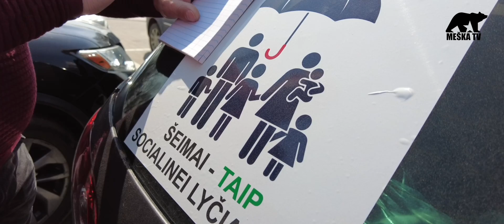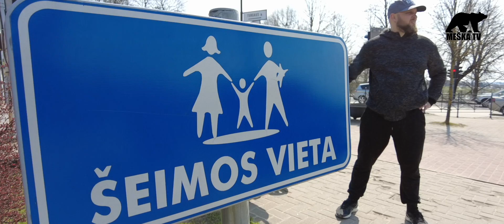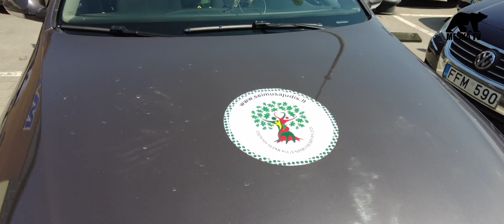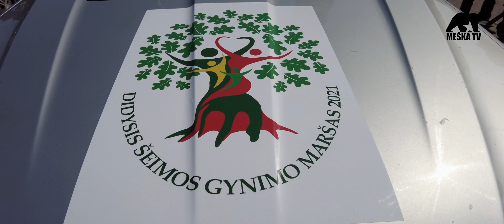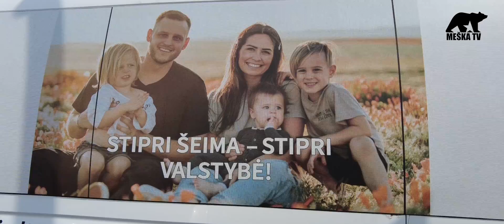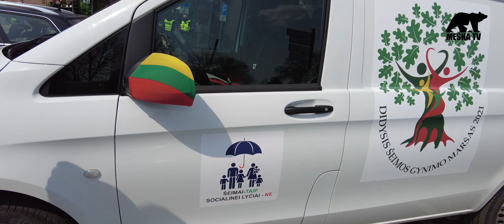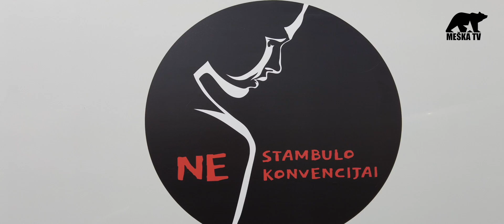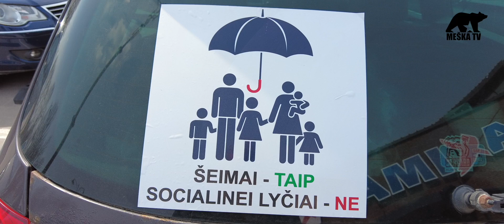Žemaičiai ruošiasi Didžiajam šeimos gynimo maršui.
„Didysis šeimos gynimo maršas 2021" - Gegužės 15 d.
Žemaičiai vienijasi saugant tradicinės šeimos vertybes. Nuomonė iš Telšių.

Jūs galite paremti Meška TV veiklą. Mes turime paramos gavėjo statusą.

Meška TV, VšĮ
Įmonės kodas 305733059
Bankas KU "Germanto Lobis"
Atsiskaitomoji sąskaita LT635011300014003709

Taip pat galite skirti 1.2 procento gyventojų pajamų mokesčio.

SKIRK 1,2% VŠĮ Meška TV.
Kaip skirti paramą?
Prisijunkite per spauskite Pildyti formą, Prašymas skirti paramą (forma FR0512), pildykite portale.
Pildydami paramos skyrimo formą, užpildykite visus būtinus laukelius:
✅ 5 - mokestinis laikotarpis: 2020
✅ 6S - uždėkite varnelę
✅ E1 - pasirinkite skaičių: 2 (Paramos gavėjas)
✅ E2 - paramos gavėjo identifikacinis numeris(kodas): 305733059
✅ E3 - įrašykite pavadinimą: Všį Meška TV
✅ E4 - įrašykite savo paskirtą skiriamą procentą (daugiausiai - 1,20%)
✅ E5 - įrašykite iki kada skiriate paramą
Ačiū, kad padedate kurti!